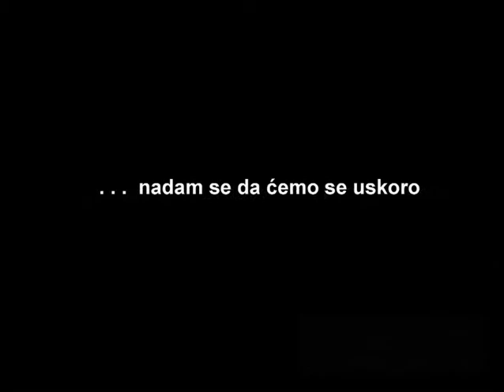Moja Generacijo'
Proslava 25 godina mature Generacije 1981 - Ivo Lola, Priština
Beograd 2006.